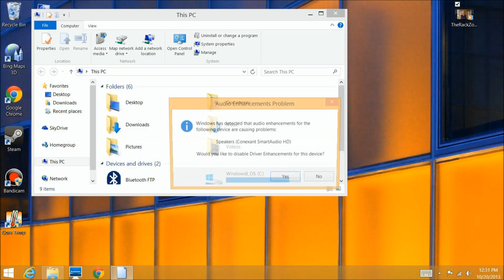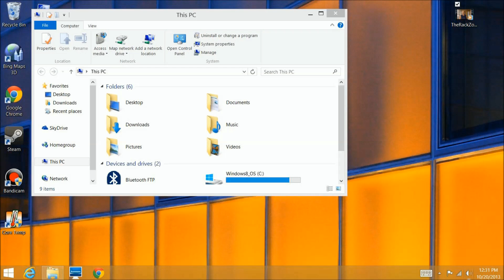Windows 8.1 Tips - Lenovo Yoga 13 Media Player Error Fix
UPDATE: A new driver was uploaded on the Lenovo Support site on Oct 26,2013. Just go get it to fix this.

The Conexant audio driver has a bug under Windows 8.1.  If you have Bass Boost and the like enabled, Media Player will throw an error and no video will play.

Just follow the instructions in this video to disable the audio enhancements and your videos will again play perfectly on your Lenovo in Windows 8.1